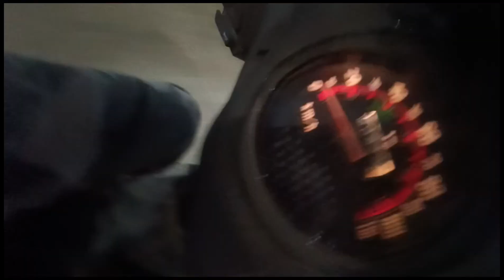Patience abhi khatam hogaya